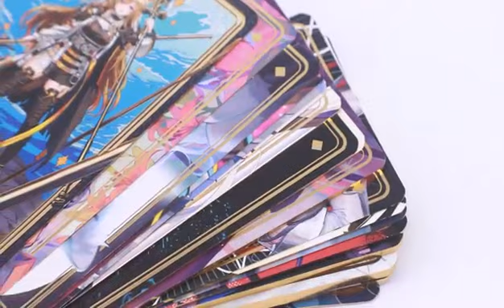Different package boxes with inner tray!!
It is an enterprise specializing in developing, designing, producing and customizing of various of playingcards, gamecards, TCGcards, boardgames, learningcards, and packagingboxes.

Benefits Of Working With Us
Chensheng was established in 2020, it aims at creating an international modern printing enterprise and becoming a world-renowned manufacturer as well as service provider.

gamecards, TCGcards, boardgames, learningcards, and packagingboxes.